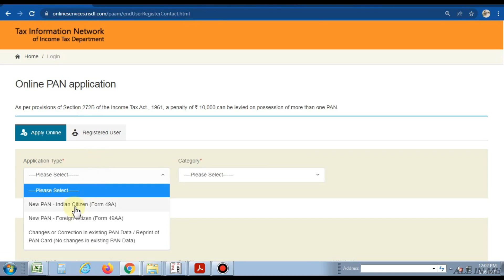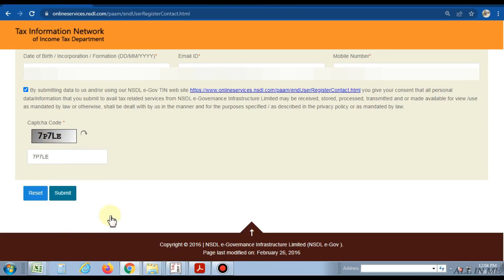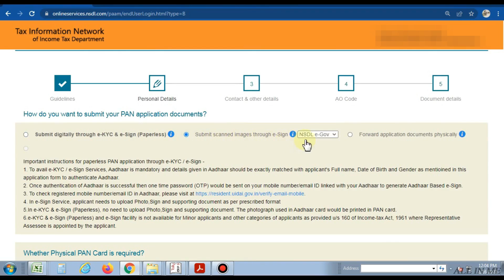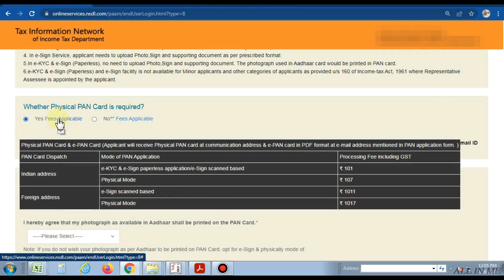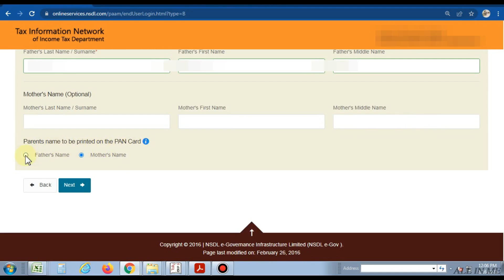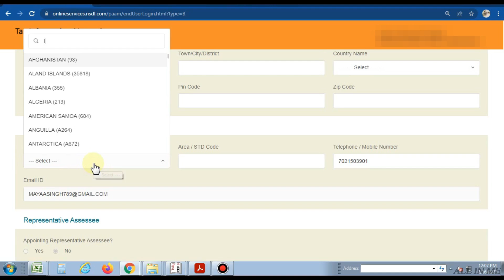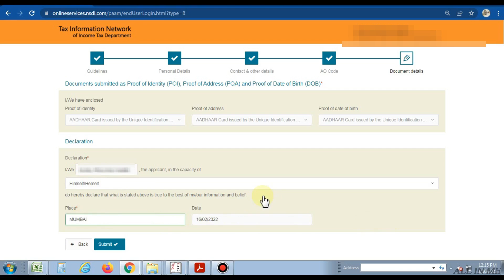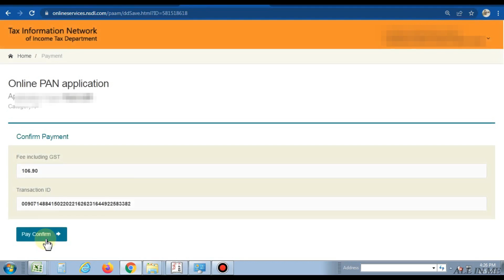Apply New PAN Card Online || नया पैन कार्ड ऑनलाइन आवेदन करें || नवीन पॅन कार्ड ऑनलाइन अर्ज करा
Hi Family,
In this video I will teach you how to apply for new PAN card online in Simple way.
1. Visit to NSDL Webstite
2. Enter For New PAN Application & Proced.
3. Enter Your All Details.
4. Enter Your Area Code.
5. Verify It & Submit.
6. Pay New PAN Fees.
7. Submit it.

Welcome to All in me, In my Youtube Channel you will see all types of knownledge videos that may help you, I hope you will like it.

If any problem you can asked my details given below

Instagram ID
maheshsingh94801